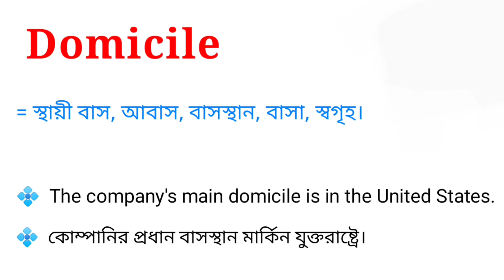Domicile Meaning in Bengali || Domicile শব্দটির বাংলা অর্থ কি || Bengali Meaning Of Domicile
এই ভিডিওতে domicile শব্দটির বাংলা অর্থ নিয়ে আলোচনা করা হয়েছে। আশা করি ভিডিওটি তোমাদের উপকারে আসবে।

domicile শব্দের বাংলা অর্থ কি?